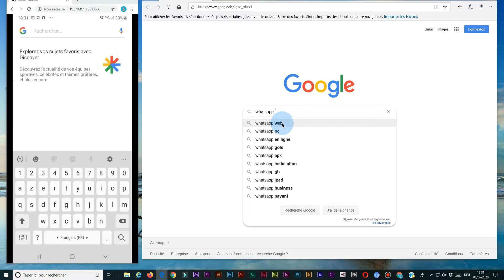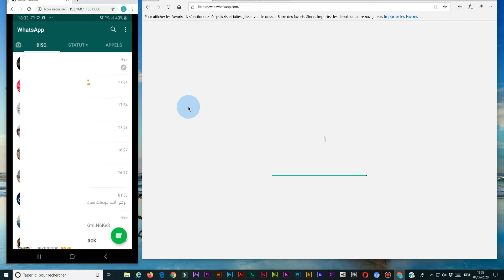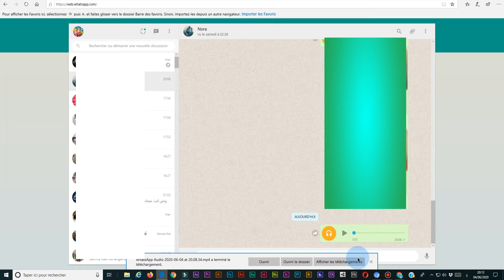كيفية تشغيل برنامج الواتس اب على الكمبيوتر خطوة بخطوة👌👌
فلوكات
أفكار مفيدة
مشروع مربح
حرف إبداعية في,إفعلها بنفسك,أشياء مفيدة,نصائح ,حياة اليومية,حيل، أفكار,مشاريع صناعة يدوية,أنشطة صناعة يدوية